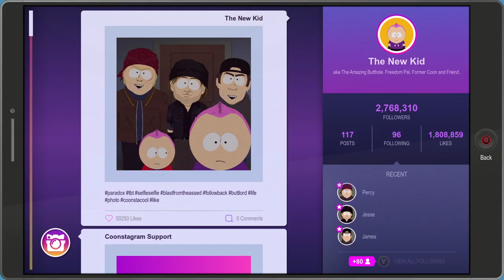South Park: The Fractured But Whole [25F] The One Constant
I will admit: that ending was actually pretty good.

I've mentioned before that South Park's humor doesn't work for me. It doesn't really evoke any emotions—it's too trite after 23 years to really draw a reaction from me. It is, bizarrely, a cozy game for me. The low stakes are appealing to me, and the gameplay is entertaining enough. It's what I wish Costume Quest was like (although I wouldn't expect Costume Quest to have the adult content). Having a big cast of characters and combat that isn't incredibly tedious. It might be worth a shot, if you're into that sort of thing.